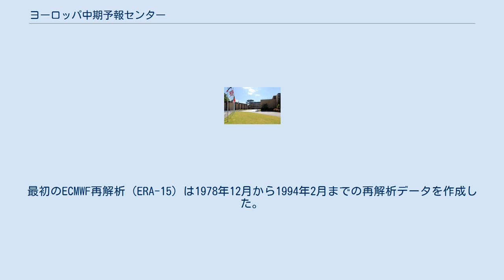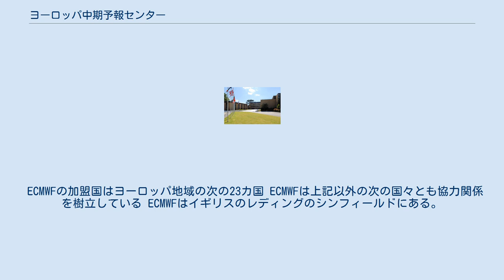ヨーロッパ中期予報センター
ヨーロッパ中期予報センター (ECMWF：European Centre for Medium-Range Weather Forecasts)は1975年に設立された国際組織である。
所在地はイギリスのレディング。
 ECMWFの目的は次の通りである。
 ECMWFは1979年8月1日から現業用の中期気象予報を作成している。
 ECMWFは二つの「再解析」プロジェクトを実施した。
最初のECMWF再解析（ERA-15）は1978年12月から1994年2月までの再解析データを作成した。
次のERA-40計画では、1957年9月から2002年8月までの再解析データを作成した。
 ECMWFの加盟国はヨーロッパ地域の次の23カ国 ECMWFは上記以外の次の国々とも協力関係を樹立している ECMWFはイギリスのレディングのシンフィールドにある。
2003年にイギリス気象庁がブラックネルからエクセターへ移転するのに先立って、Met Office Collegeが2002年夏にエクセターへ移転するまでは、Met Office CollegeとECMWFは同じ敷地にあった。
Met Office Collegeのあった土地には今は寮の建物が建っている。